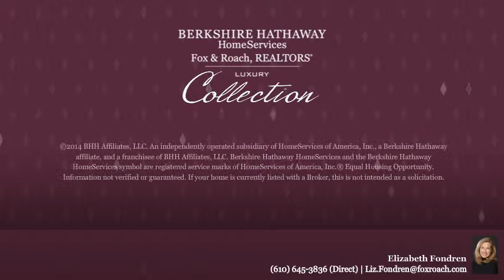1552 MOUNT PLEASANT RD VILLANOVA, PA 19085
Elizabeth Fondren Berkshire Hathway HomeServices, Fox & Roach - Haverford Station
6 beds 4.1 baths